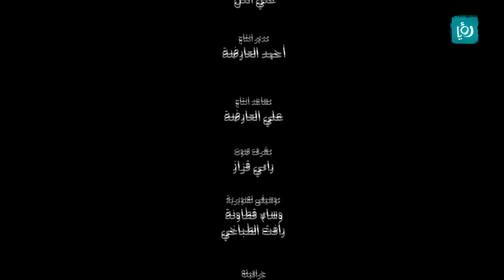صد رد ايش فيه يا حارة 2 - حوكش بوكش - Sud Rad